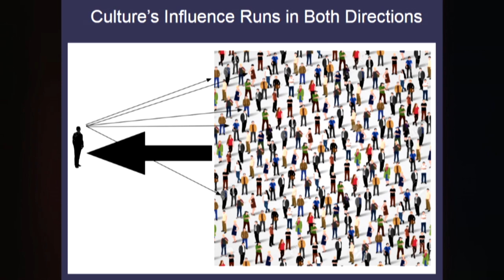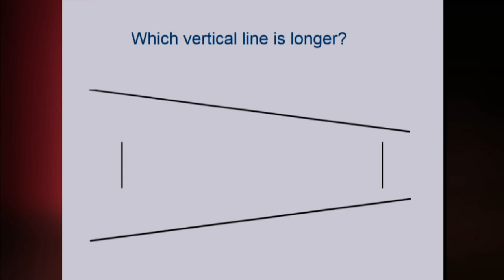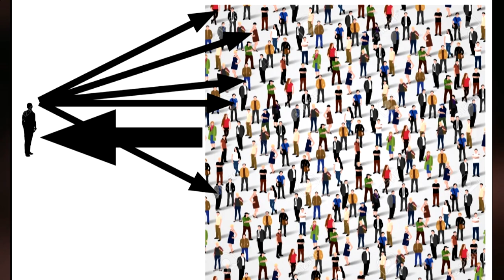Culture and Opportunity in America: Robert Frank and Charles Murray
May 8, 2018 at Lindenwood University.